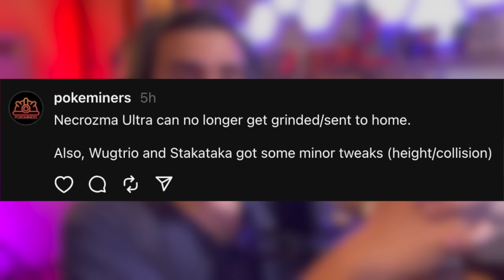DESPUÉS DE 7 AÑOS ESTE LEGENDARIO REGRESA AL FIN..